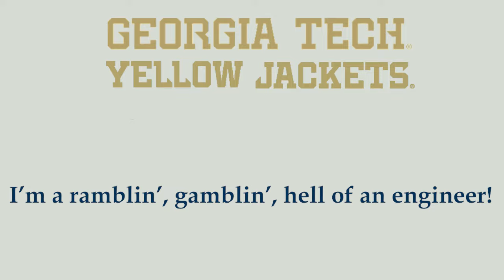"Ramblin' Wreck from Georgia Tech" | Georgia Tech's Co-Primary Fight Song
Here is one of two main fight songs used by the Georgia Tech Yellow Jackets - "Ramblin' Wreck from Georgia Tech".

Originally composed in 1895 by Charles Ives as a drinking song, named "Son of a Gambolier", lyrics were added towards Georgia Tech in 1908, first appearing in the school's yearbook. The song was first arranged by the band's first leader, Michael A. Greenblatt, and then-band director Frank Roman. The term "Ramblin' Wreck" refers to the student body and alumni of Georgia Tech, as well as the Ford Model A that drives around campus, as well as driving down Bobby Dodd Stadium, introducing the football team in every home football game. Today, it is mostly played in games and competitions where the Yellow Jackets play, but it is mostly played by the band after an extra point, field goal, and after a touchdown after playing the other fight song "Up with the White and Gold". This song is also used by many smaller colleges and universities, like Colorado School of Mines, which was actually the one of the first schools to adopt this song as their fight song, back in the late 1870s.

And with that, hope you enjoy "Ramblin' Wreck" and Go Jackets!

LYRICS:
I'm a Ramblin' Wreck from Georgia Tech, and a hell of an engineer—
A helluva, helluva, helluva, helluva, hell of an engineer.
Like all the jolly good fellows, I drink my whiskey clear.

Oh! If I had a daughter, sir, I'd dress her in White and Gold,
And put her on the campus, sir, to cheer on the brave and bold.
But if I had a son, sir, I'll tell you what he'd do—
He would yell, 'To hell with Georgia!' like his daddy used to do.

Oh, I wish I had a barrel of rum and sugar three thousand pounds,
A college bell to put it in and a clapper to stir it around.
I'd drink to all the good fellows who come from far and near.
I'm a ramblin', gamblin', hell of an engineer! Hey!

CHANT (fan versions in parentheses):
Go Jackets! (Bust their a*s!)
Go Jackets! Fight! Win! (Drink! Get naked!)